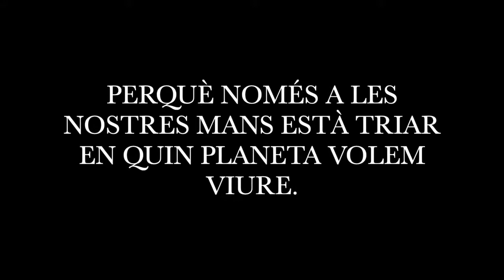En quin planeta vius? (Maria Jesús Bolta)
Una aventura plena d’humor i fantasia que no podràs parar de llegir.

Titu és un xiquet disposat a lluitar contra la galàxia sencera si Pigueta, la seua millor amiga, i ho demana. És feliç i viu ben tranquil fins que... Fins que un dia, la iaia Estefania desapareix. I Titu confessa què ha passat. I els pares s’enfaden molt i l’envien a buscar-la. Però ell té molta por. I Pigueta més. I aleshores comença una de les aventures més gran, més perillosa i més trepidant de la història de l’univers. Això sí, sense eixir de casa.